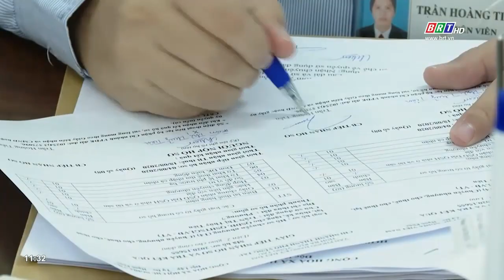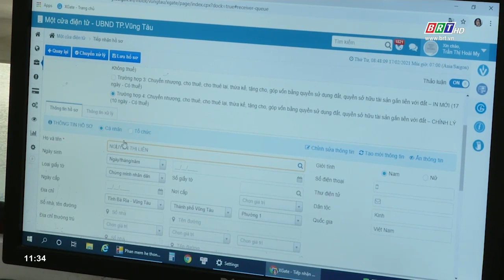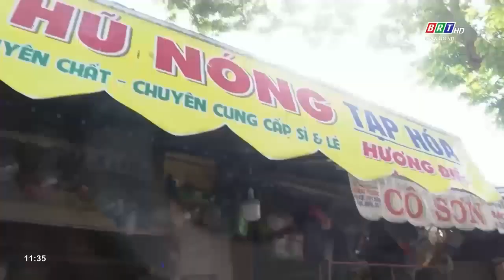Tp.Vũng Tàu tiếp tục thực hiện khâu đột phá về quy hoạch, đô thị và quản lý môi trường | BRTgo